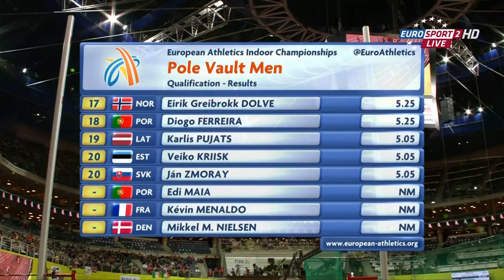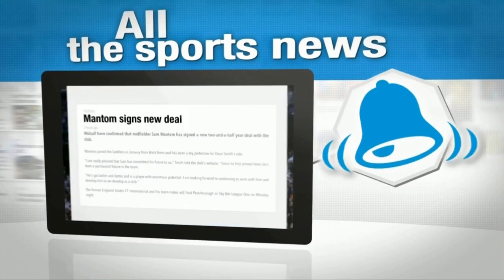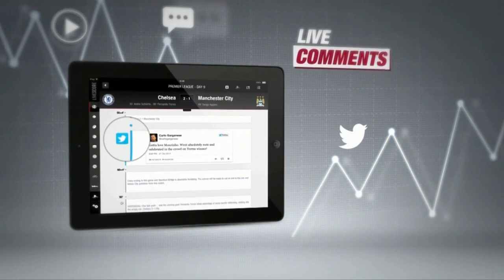SLO Maruša Mišmaš 3000m - 8:57.96 [Prague 2015 EIAC] - uncut ver.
Maruša Mišmaš in Heat 1 of the 3000m at the 2015 European Athletics Indoor Championships in Prague, Czech Republic.